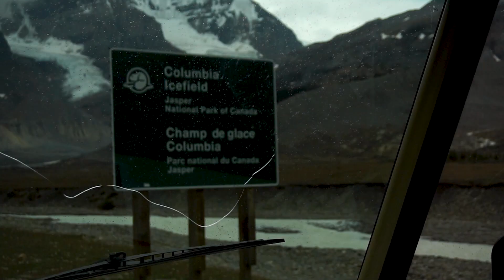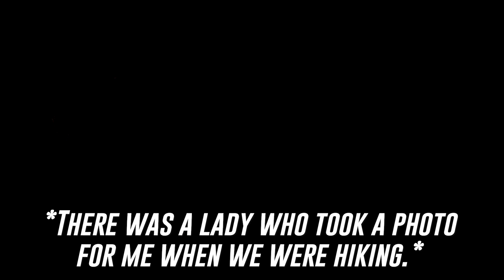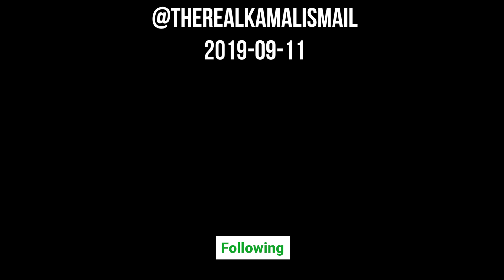JASPER TRIP - DAY 2: Finding The Best Photo Spot??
VLOG: Jasper day 2/3

Day 2: The Wedding💍. Honestly I was super nervous, so many things could have gone wrong. I wanted to make the best video I could. I packed so much gear I didn't have enough clothes for my trip🛫 because I didn't want to need something I didn't have. My dad always says better to have and not need then to need and not have. Anyways, it was the morning of the wedding day when this photo was taken. As we drove🚙 to the venue to start the day I got dressed and ready. I made sure I had everything and testes everything to make sure it worked. Obviously I didn't vlog it but I wrote everything down. I'm not gonna do that here but just know it was an absolutely amazing day⛅. The bride @eeeinah and groom @cleetopher were such pretty and chill people. The wedding💍 went flawlessly. And they were great party people that kept going all night. I spent majority of the day with some truly amazing people, the photographers📸 for the wedding. Both @morganpalun.photography @arinabphotog we're making me laugh the entire day and kept me company while we shot. They're a very cute couple and excellent at what they do. I can't wait to hang out again someday. @richcosh did an amazing MCing and DJing🎧 the night and people were partying until 2in the and because he did so good. We ended the night driving back to our parking spot in the jasper overflow campsite⛺ and crashing immediately after the long day. It was truly a great experience and I made so many memories that day!!!😊

Day 3: PHOTO DAY📸 I think this day I got the most pictures and the best picture I've taken in a long time⌛. But you'll have to wait to see it. Anyways, we started the day by going into jasper and getting breakfast🌯 and souvenirs. Then headed to the ice fields but before that we stopped at the Athabasca falls. Took some photos and then followed👣 the trail down and did some side trails where I took this then went to this cool little beach area and found a boat 🚣and took more photos!! I'm having trouble choosing what to post and when because I got so many good ones!!🔥